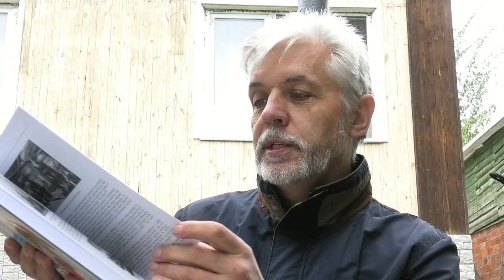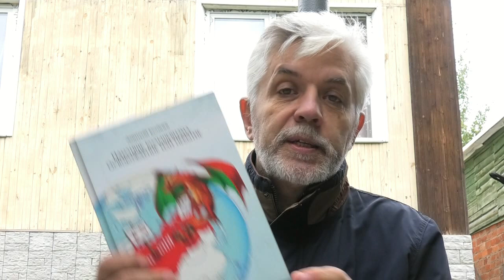Идолище большевизма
Поддержка проекта:
Карточка Сбербанка - 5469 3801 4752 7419